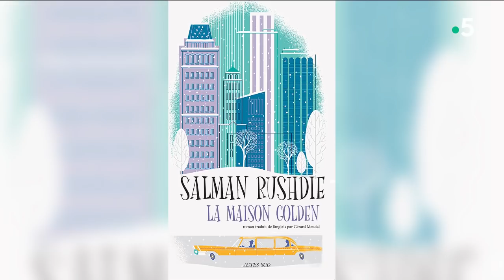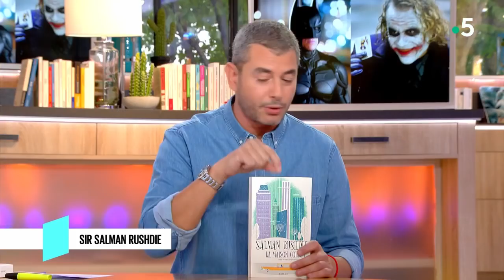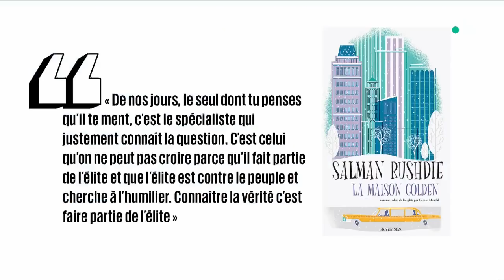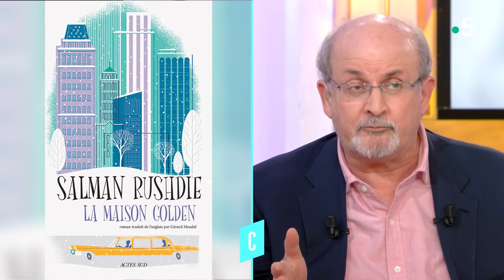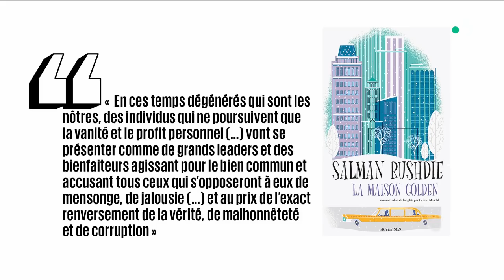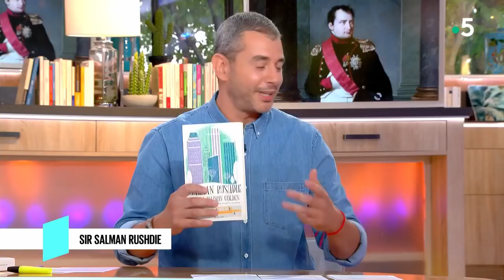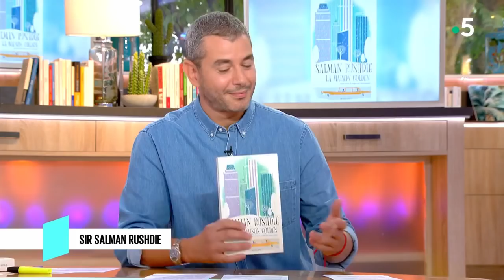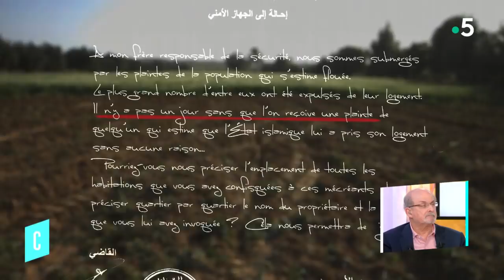Salman Rushdie dans C l'hebdo - 17/09/2018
C’est l’un des plus grands écrivains contemporains ! Auteur d’une dizaine de romans, donc chacun est un événement. Il publie « La maison Golden », un grand roman sur notre temps, sur l’Amérique des années Obama à l’élection de Donald Trump…Salman Rushdie,